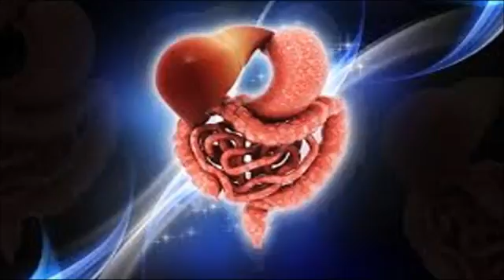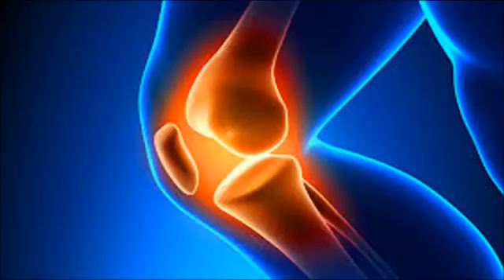Health benefits of Gur or Jagary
Gur health benefits